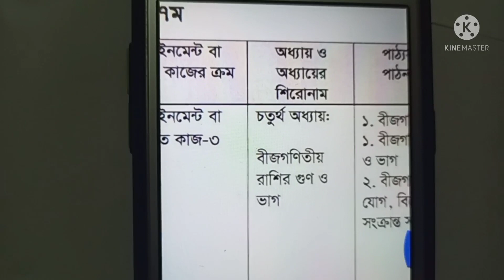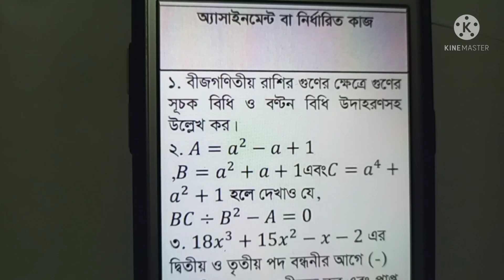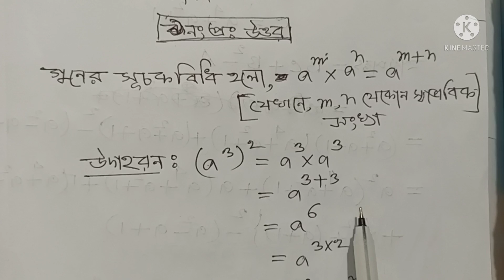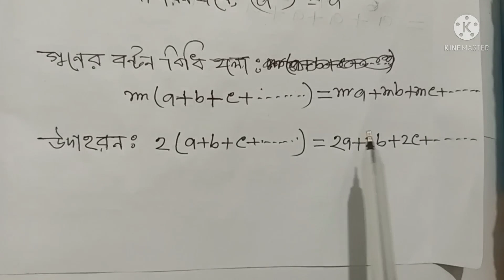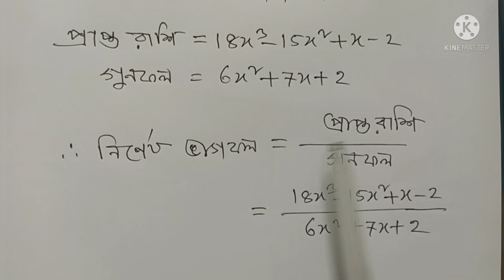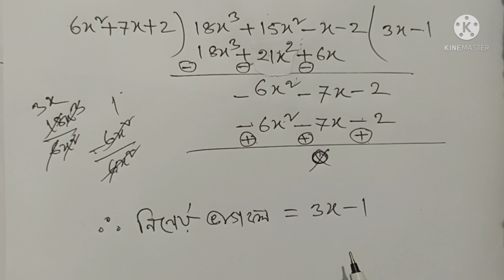সপ্তম শ্রেণীর 13 তম সপ্তাহের গণিত অ্যাসাইনমেন্ট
ষষ্ঠতম সপ্তাহের রসায়ন
ষষ্ঠতম সপ্তাহের জীববিজ্ঞান
13 তম সপ্তাহের অষ্টম শ্রেণীর গণিত
13 তম সপ্তাহের সপ্তম শ্রেণীর গণিত
 13 তম সপ্তাহের ষষ্ঠ শ্রেণির গণিত
13 তম সপ্তাহের ষষ্ঠ শ্রেণির বাংলা
2022 সালের অ্যাসাইনমেন্ট সলিউশন
 2022 সালের এসএসসি সলুশন
 2021 সালের অ্যাসাইনমেন্ট সলিউশন
 2021 সালের ষষ্ঠ সপ্তাহে সলুশান
 21 সালের সপ্তম সপ্তাহে  সলুশান
2021 সালের অষ্টম সপ্তাহের সলুশন
 2021 সালের নবম সপ্তাহের সলুশন2021 সালের হিসাববিজ্ঞান এর এসাইনমেন্ট
 2021 সালের হিসাববিজ্ঞান এর এসাইনমেন্ট এর উত্তর
হিসাববিজ্ঞান এর উত্তরমালা
হিসাববিজ্ঞানের সলিউশন
 হিসাববিজ্ঞানের ষষ্ঠ সপ্তাহের সলুশন
 হিসাববিজ্ঞানের ষষ্ঠ সপ্তাহ
 ষষ্ঠ সপ্তাহের সলিউশন
 হিসাববিজ্ঞান ষষ্ঠ সপ্তাহের সলুশন
2021 6th সপ্তাহের সলুশন
 ফিন্যান্স এন্ড ব্যাংকিং
 ফিন্যান্স ও ব্যাংকিং ৬ষ্ঠ সপ্তাহের এসাইনমেন্ট
 ফিন্যান্স ও ব্যাংকিং এর ষষ্ঠ সপ্তাহের উত্তরমালা
 ফিন্যান্স ও ব্যাংকিং এর উত্তরমালা
 ফিন্যান্স ও ব্যাংকিং এর এসাইনমেন্ট
 ফিন্যান্স ও ব্যাংকিং এর অ্যাসাইনমেন্ট এর উত্তরমালা
ফিন্যান্স ও ব্যাংকিং এর উত্তরমালা 2021
 2021 সালের ফিন্যান্স ও ব্যাংকিং এর উত্তরমালা
 2021 সালের ফিন্যান্স ও ব্যাংকিং
 এ2021  6 th  week
2022 সলুশন
2021  সাল
2022 ষষ্ঠ  অ্যাসাইনমেন্ট
সপ্তম শ্রেণীর অ্যাসাইনমেন্ট
অষ্টম শ্রেণীর অ্যাসাইনমেন্ট
নবম শ্রেণীর অ্যাসাইনমেন্ট
2022 সালের এসএসসি এসাইনমেন্ট
মোবাইলে স্কুল
 মোবাইলে স্কুলের সলিউশন
মোবাইল স্কুলের অ্যাসাইনমেন্ট
 মোবাইলে স্কুলের  6 এসাইনমেন্ট এর সলিউশন
 মোবাইলে স্কুল এর উত্তরমালা
 21 সালের হিসাববিজ্ঞান এর উত্তরমালা
 2021 সালের এসএসসি উত্তরমালা
 ষষ্ঠ সপ্তাহের উত্তরমালা
ষষ্ঠ সপ্তাহের উত্তরমালা
 ষষ্ঠ সপ্তাহের এসাইনমেন্ট
 এসাইনমেন্ট এর উত্তরমালা
উত্তরমালা
 তালুকদার একাডেমি
মেকানিক্যাল ইঞ্জিনিয়ারিং
হিসাব বিজ্ঞানের উত্তর
 ষষ্ঠ সব সপ্তাহের উত্তর
 21 সালের উত্তর
ষষ্ঠ সপ্তাহের উত্তরমালা ফিন্যান্স ও ব্যাংকিং
 ষষ্ঠ সপ্তাহের উত্তরমালা
হিসাববিজ্ঞান ষষ্ঠ সপ্তাহের উত্তরমালা
রসায়ন ষষ্ঠ সপ্তাহের উত্তরমালা
জীববিজ্ঞান ষষ্ঠ সপ্তাহের উত্তরমালা
 ইসলাম শিক্ষা ষষ্ঠ সপ্তাহের উত্তরমালা
 পদার্থবিজ্ঞান ষষ্ঠ সপ্তাহের উত্তরমালা
 বাংলা ষষ্ঠ সপ্তাহের উত্তরমালা
সব বিষয়
6 week assignment solution
assignment solution
 assignment solution accounting
 assignment solution
6 week assignment solution
 2021 solution sex week solution
 finance and banking 6 week assignment
 SSC 20 22 solution
 talukdar Academy
mechanical engineering
sassignment 6 week
assignment solution
6 week solution physic
 12th week solution geography
SSC solution 2021
 20 22 solution
 education all time
 14 তম সপ্তাহের সলুশন
 13 তম সপ্তাহের সলুশন
12 তম সপ্তাহের সলিউশন অ্যাসাইনমেন্ট
  13 তম সপ্তাহের সলুশন
 দশম শ্রেণীর সলিউশন
নবম শ্রেণীর সলিউশন
সপ্তম শ্রেণীর সলিউশন
ষষ্ঠ শ্রেণির সলিউশন
12 তম সপ্তাহে সলিউশন
 13 তম সপ্তাহের সলিউশন
14 তম সপ্তাহের সলিউশন
 15 তম সপ্তাহের সলিউশন
 11 তম সপ্তাহের সলিউশন
রসায়ন বিজ্ঞানের সলিউশন
 পদার্থবিজ্ঞানের সলুশন
অষ্টম সপ্তাহের সলুশন
 এসএসসি সলিউশন
2021 সালের সলুশন
2022 সালের  অ্যাসাইনমেন্ট সলিউশন
 ষষ্ঠ শ্রেণির বাংলা সলিউশন
 ষষ্ঠ শ্রেণির গণিত সলিউশন
 সপ্তম শ্রেণির বাংলা সলিউশন
অষ্টম শ্রেণির বাংলা সলিউশন
 অষ্টম শ্রেণীর গণিত সলিউশন
  অ্যাসাইনমেন্ট এর উত্তরপত্র
নবম শ্রেণীর রসায়ন এর সলিউশন
  উত্তরপত্র
নবম শ্রেণীর গণিতের সলুশন
দশম শ্রেণীর গণিত সলিউশন
উচ্চতর গণিত সলিউশন
পদার্থবিজ্ঞানের সলিউশন
 তালুকদার একাডেমি
 মেকানিক্যাল ইঞ্জিনিয়ারিং
মোবাইলে স্কুল
মোবাইলে স্কুলের সলিউশন
মোবাইলে স্কুলের অ্যাসাইনমেন্ট সলিউশন
 মোবাইলে স্কুলের সলিউশ
এসাইনমেন্ট এর সলিউশন
 2021 অ্যাসাইনমেন্ট সলিউশন
2022 13 তম সপ্তাহের এসাইনমেন্ট
 13 তম সপ্তাহের এসাইনমেন্ট এর উত্তরমালা
 2021 সালের এসএসসি সমাধান
 ষষ্ঠ শ্রেণির 12 তম সপ্তাহের সমাধান
 ষষ্ঠ শ্রেণির 14 তম সপ্তাহের সমাধান
 ষষ্ঠ সপ্তম শ্রেণির  সমাধান
  অষ্টম শ্রেণীর ১৩তম সপ্তাহের সমাধান
 অষ্টম শ্রেণীর 13 তম সপ্তাহের সমাধান
 সপ্তম শ্রেণীর 13 তম সপ্তাহের সমাধান
 নবম শ্রেণীর 13 তম সপ্তাহের সমাধান
সপ্তম সপ্তাহের অ্যাসাইনমেন্ট সলিউশন
পদার্থবিজ্ঞানের সলিউশন
 রসায়ন বিজ্ঞানের সলিউশন
 2022 সালের সপ্তম সপ্তাহের সমাধান
আইসিটি সমাধান 2022
2022 উচ্চতর গণিত সমাধান
 কৃষি শিক্ষা সমাধান
সপ্তম সপ্তাহের কৃষিশিক্ষা সমাধান
 সপ্তম সপ্তাহের উচ্চতর গণিত সমাধান
 সপ্তম সপ্তাহের আইসিটি সমাধান
 সপ্তম সপ্তাহের সমাধান
 সপ্তম সপ্তাহের অর্থনীতির সমাধান
পদার্থ বিজ্ঞান এর সমাধান
পদার্থ বিজ্ঞানের সমাধান
13 তম সপ্তাহের হিসাববিজ্ঞানের সমাধান
  হিসাববিজ্ঞানের সমাধান
13 তম সপ্তাহের সকল বিষয়ের সমাধান
13 তম সপ্তাহের অষ্টম এর গণিতের সমাধান
৮ম শ্রেণীর গণিতের সমাধান
13 তম সপ্তাহের ষষ্ঠ শ্রেণির গণিত এর সমাধান
 গণিত এর উত্তরমালা
 গণিতের অ্যাসাইনমেন্ট এর সমাধান
 গণিত অ্যাসাইনমেন্ট এর উত্তরমালা
উত্তরমালা
 বাংলা উত্তরমালা
সপ্তম শ্রেণীর শ্রেণির ইংরেজি উত্তরমালা
 অষ্টম শ্রেণির বাংলা উত্তরমালা
ইতিহাসের উত্তরমালা
ভূগোল এর উত্তরমালা
 রসায়ন বিজ্ঞানের ষষ্ঠ সপ্তাহের উত্তরমালা
 SSC 2021 6 week assignment
 6 week assignment solution
assignment solution
 6 week chemistry solution
 6  ICT solution
 7th assignment solution
mathematics solution
 math solution
 Bengali solution
7th week solution 2021
2021 SSC 7th week solution
7th week assinment
6th week solution